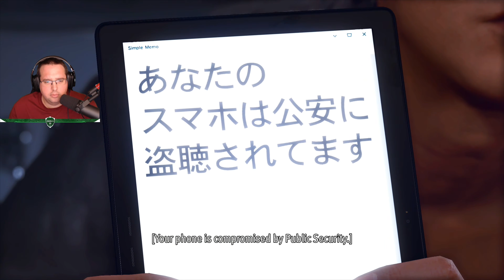Episode #137: Chapter 11: Undercover | Lost Judgment